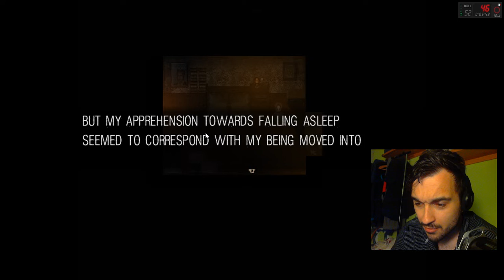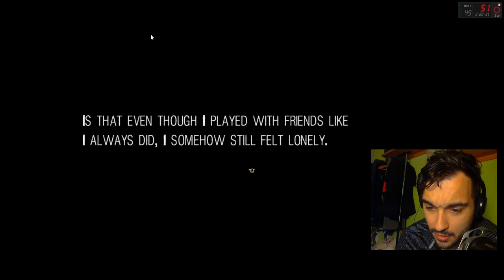IT MOVES - Dorośli NICZEGO NIE ROZUMIEJĄ!!!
Powrót do korzeni - tego było mi trzeba kochani :) Gra powstała na RPG Makerze!!!

Kochani uważajcie - taka informacja z rana: "Twojego filmu nie można oglądać w tych krajach: Angola, Burkina Faso, Curaçao, Czad, Gabon, Kiribati, Korea Północna, Myanmar, Nauru, Republika Środkowej Afryki, Sahara Zachodnia, Svalbard i Jan Mayen, Tuvalu, Wietnam, Wyspa Bożego Narodzenia, Wyspa Norfolk, Wyspy Cooka"